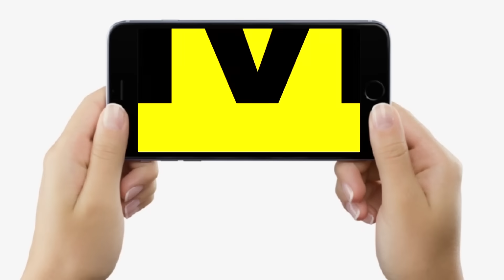PUBLIC OPINION : Jungle Raj के नाम पर Patna बोला- Nitish Kumar जैसा कोई माई का लाल पैदा नहीं हुआ...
PUBLIC OPINION : Jungle Raj के नाम पर Patna बोला- Nitish Kumar जैसा कोई माई का लाल पैदा नहीं हुआ... | Bihar News | LiveCities